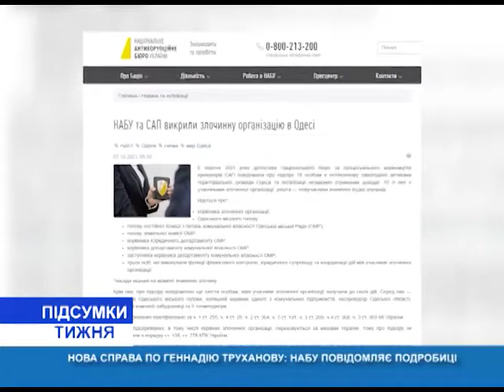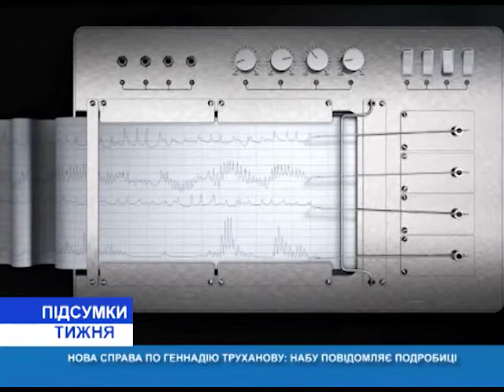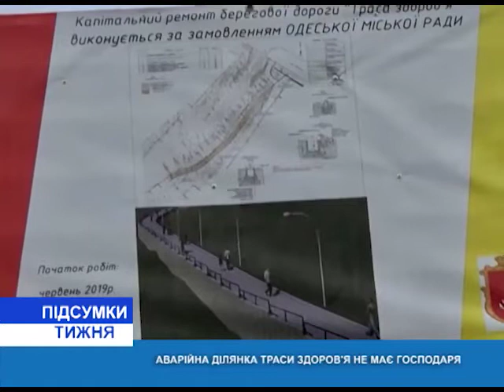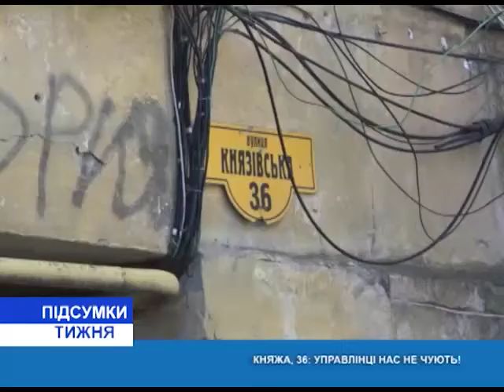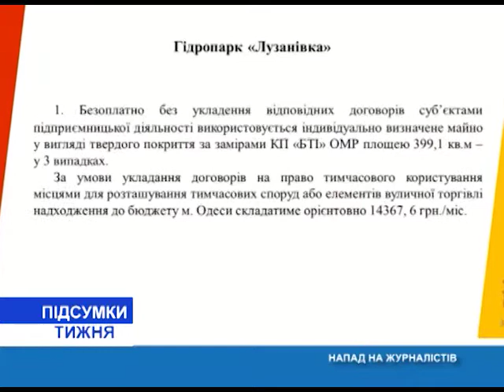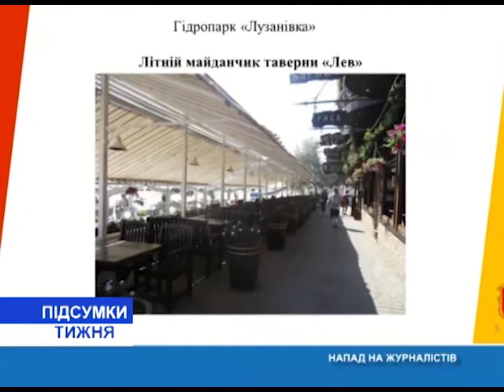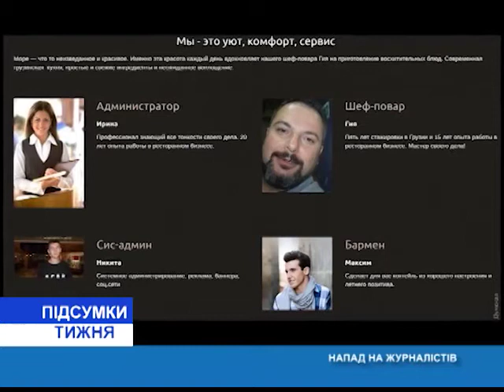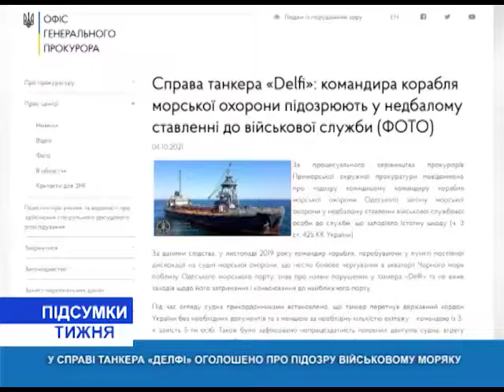Итоги недели(рус.) от 09.10.2021